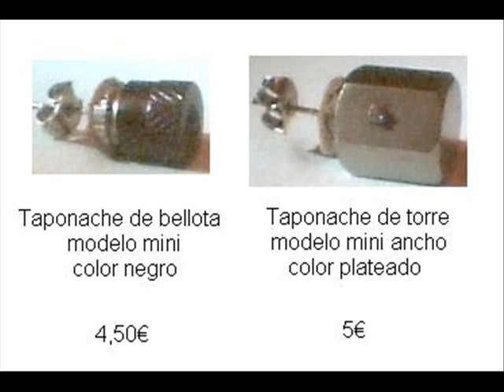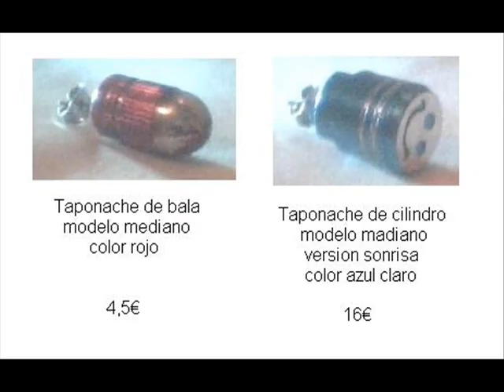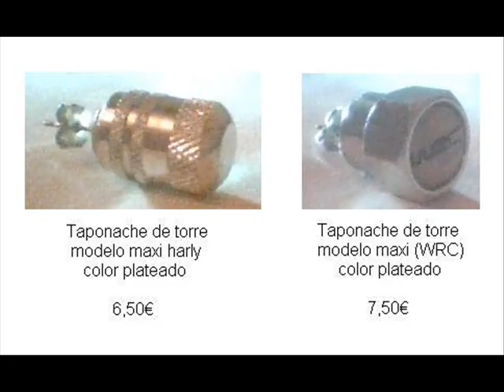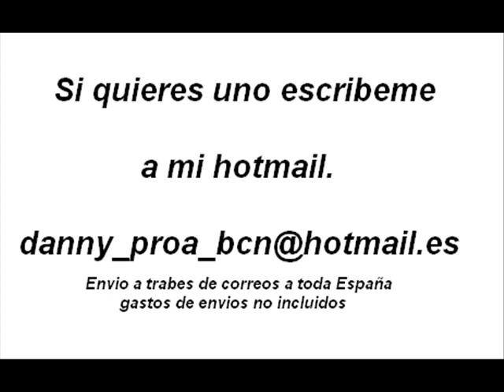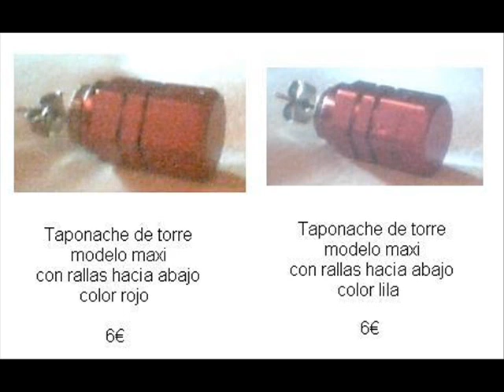Sunrider - Fable & The Teachers - Is It Love By DJ Proa in The M.wmv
PARA DESCARGAR ESTE TEMA HAS DE IR A LA PAGINA OFICIAL DEL AUTOR: